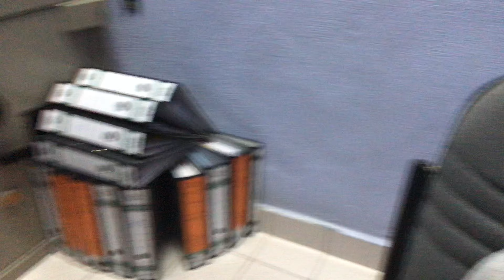Cara-cara Menghentikan Anak Bermain Game Ampuh!! Eidden & Harraz 1080p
Tutorial cara saya mendidik anak2.. Lain padang, lain belalang. Semoga bermanfaat buat semua.